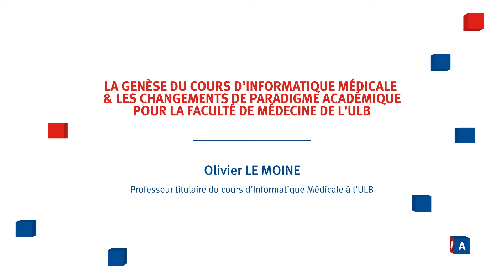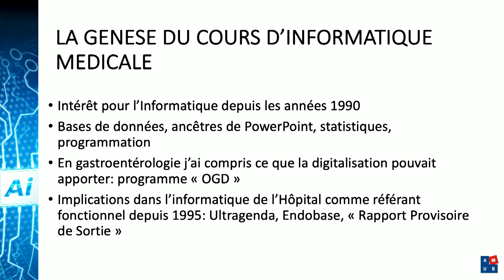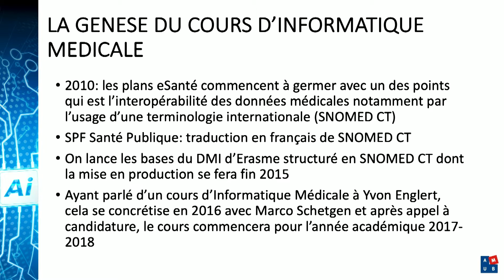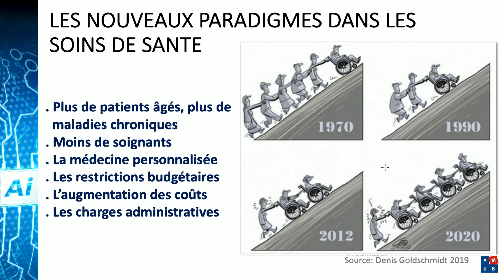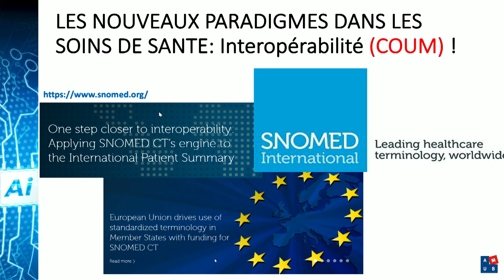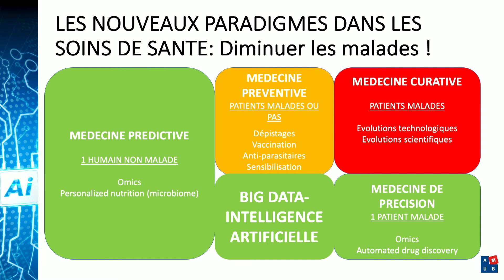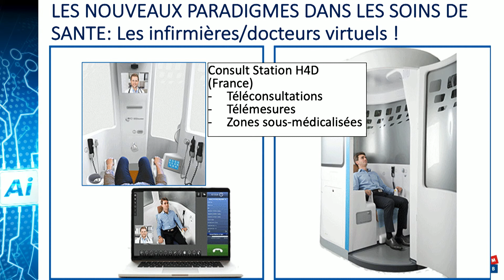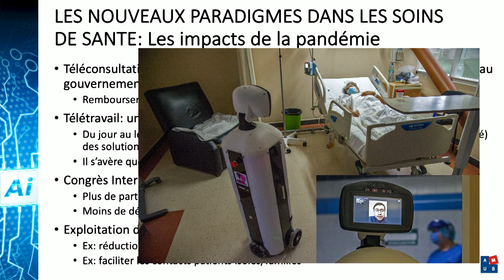L'intelligence artificielle en médecine - 04 - La genèse du cours d’informatique - Olivier LE MOINE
La genèse du cours d’informatique medicale & les changements de paradigme academique